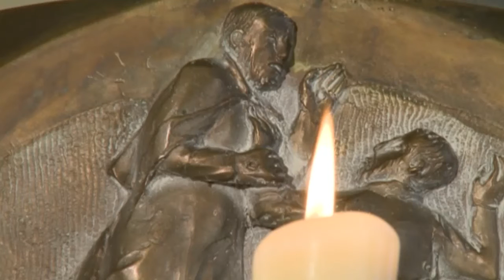Online ins Kloster - Abendlob aus Kellenried zum Pfingstsonntag 2015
Die Benediktinerinnen aus Kellenried laden zum Abendgebet nach dem TeDeum Stundengebet ein.